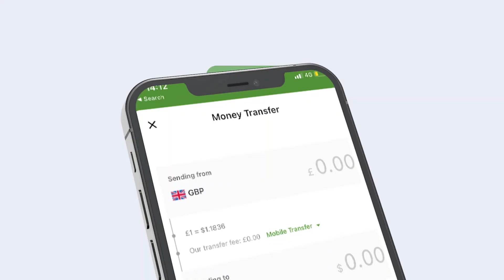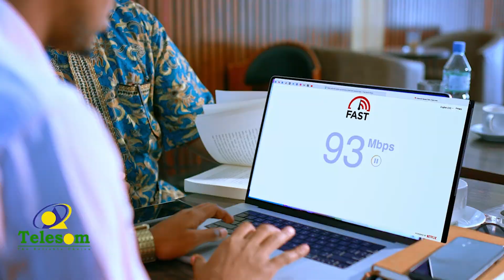Sheekhul Baladka Awdal Sh.cabdilaahi Sh.cali Jawhar Oo Baaq Diray